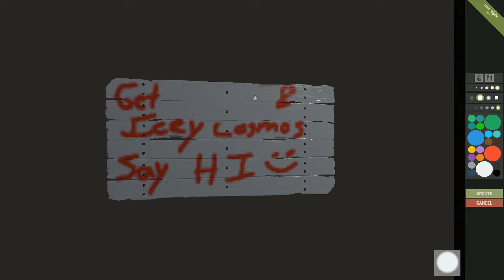We Almost Raided Guacamole Jones | Duo Survival | Rust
What's up boys! It's that guy, Get Dropped here, bringing you the seventh episode of Rust here on my channel! In this video, me and my Iceycosmos go out flame raiding wooden bases on wipe day, and we end up accidental targeting Guacamole Jones

If you could take the time out of your day to go and click the like button here on this video, I would really appreciate it! Your constant support is one of the reasons why I keep pumping out more videos!

Want to see more quality entertainment? Also, remember to Stay Sexy!
COME AND STALK ME!